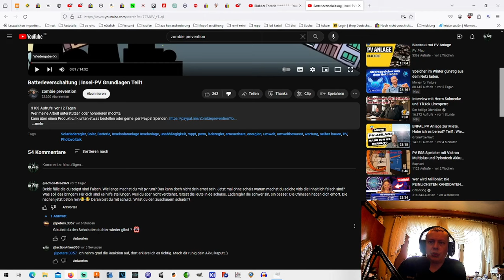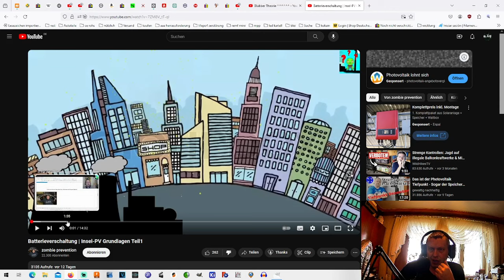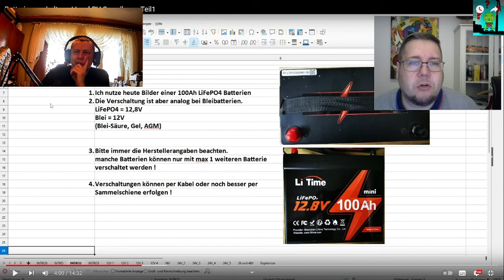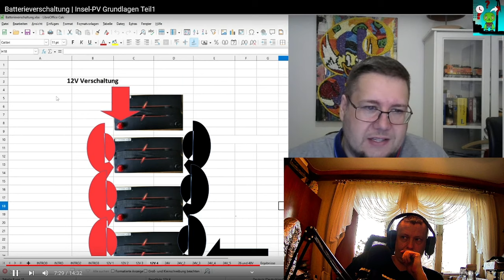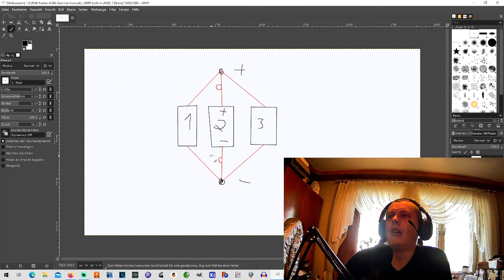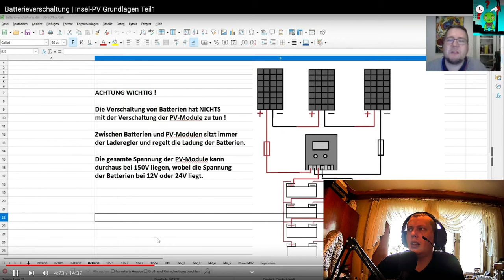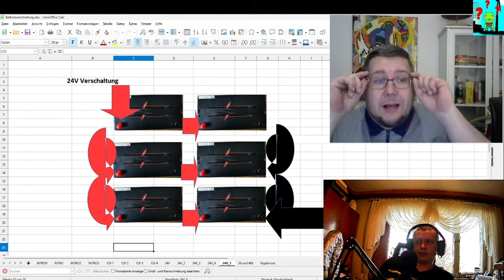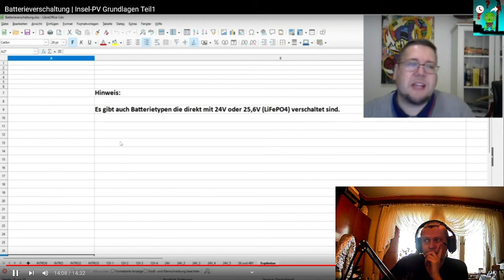Batterieverschaltung Richtig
Mein Krempel:
"YR-1030"